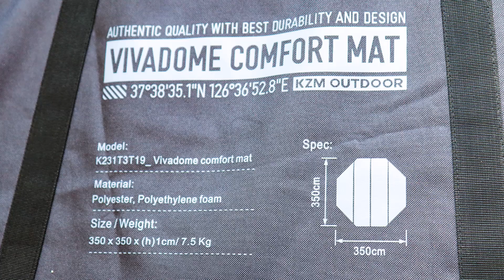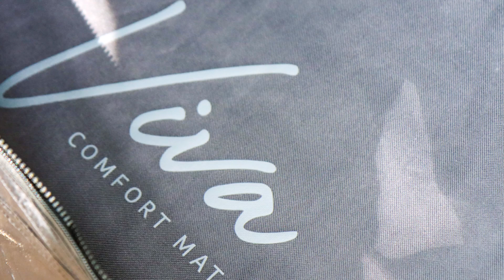카즈미 비바돔 프라임 매트 컴포트 접이식 두꺼운 바닥 텐트 캠핑매트 추천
안녕하세요~
쿨와인입니다. ^^

캠핑은
단순한 야외 활동을 넘어,
일상에서 벗어나 자연 속에서
새로운 경험을 즐길 수 있는
특별한 시간입니다.

이번 캠핑에서는
카즈미 비바돔 프라임과
이와 완벽히 호환되는
비바돔 컴포트 매트를 사용하며 느낀
장단점을 보다
자세히 정리해 보았습니다. ^,~

(중략)